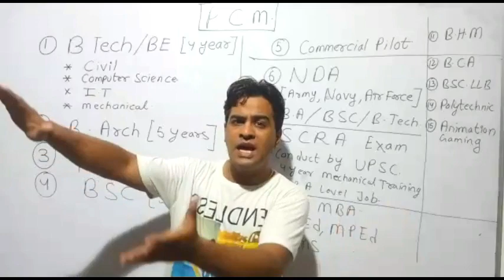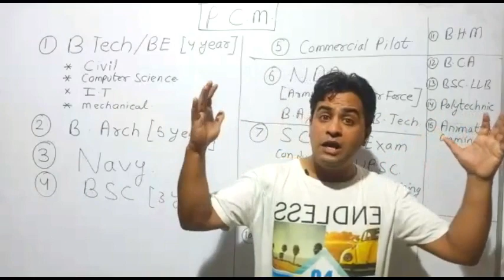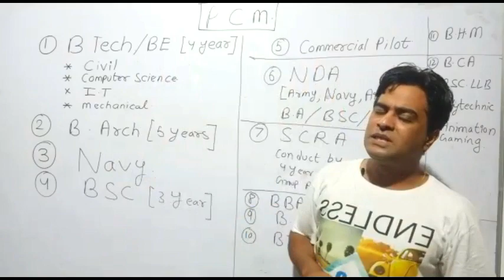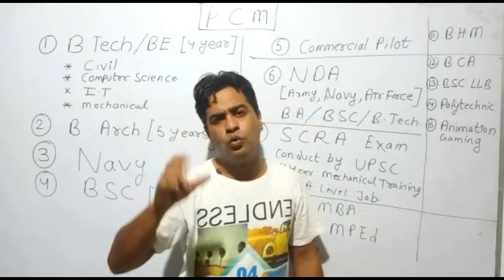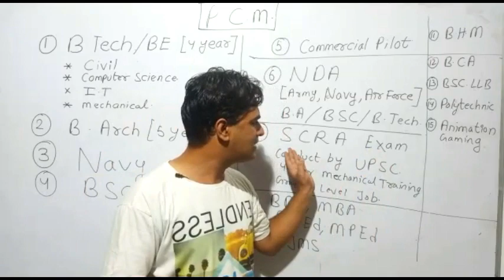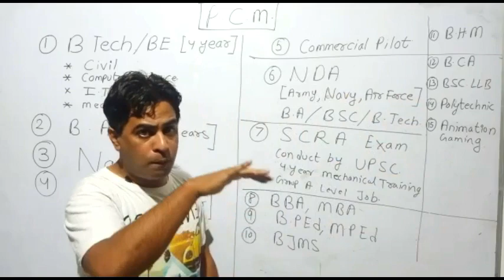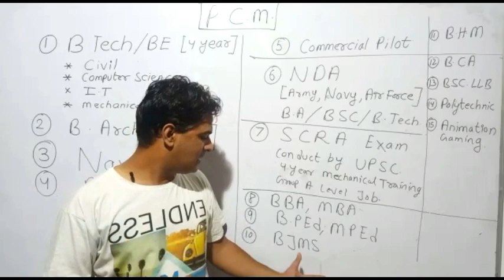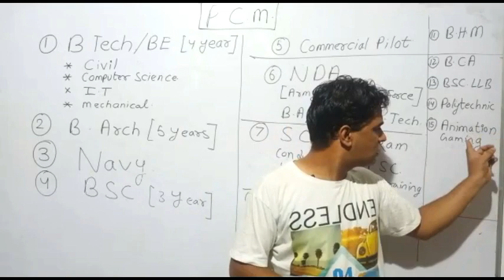Best career options after class 12th , Class12 , Exam2020 .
Hello my dear Students here is the video for you on the best option you may opt for your future 😊😊.